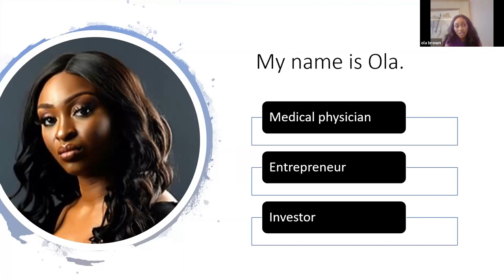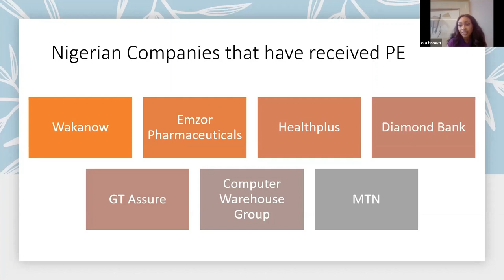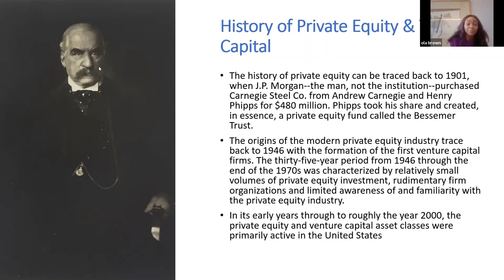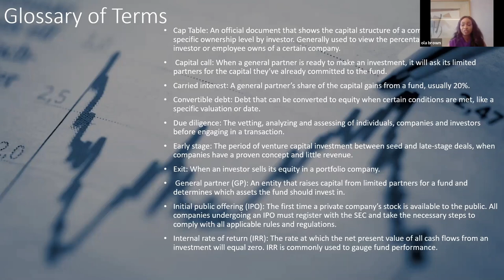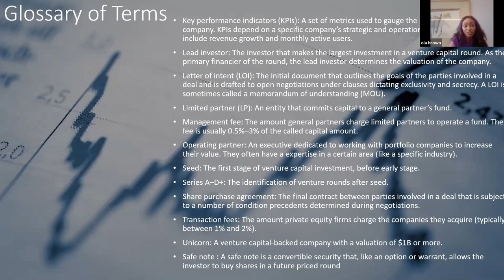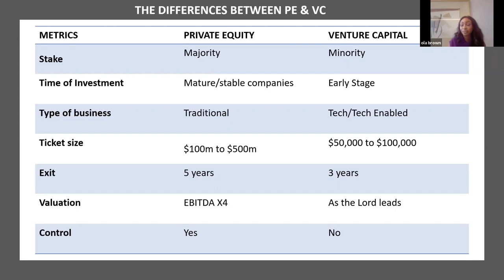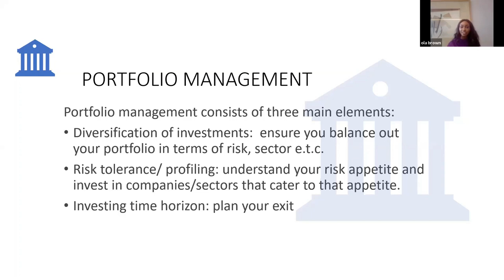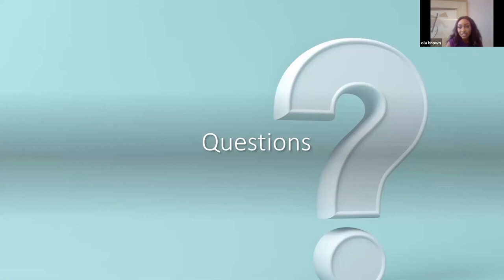Private Equity and Venture Capital 101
1. What is private equity?
2. What is venture capital?
3. How to venture capital and private equity funds make money?
4. What is the history of private equity and venture capital funds?
5. What's the difference between private equity and venture capital?
6. How to I begin a career in private equity or venture capital?
7. Nigerian companies that have received private equity funding
8. Private equity terminology: LBO/MBO/BIMBO
9. Terms used in the venture capital industry